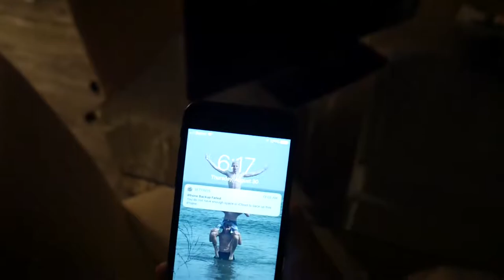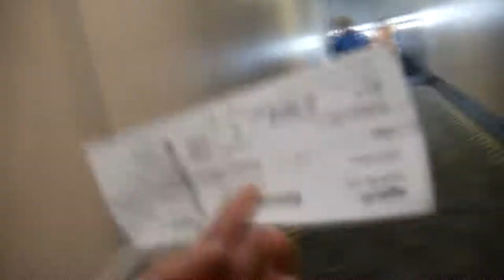Leaving Florida Vacation: Day 4